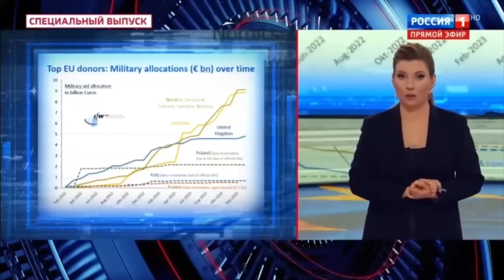НІХТО НЕ ХОЧЕ ТАКИХ СУСІДІВ!